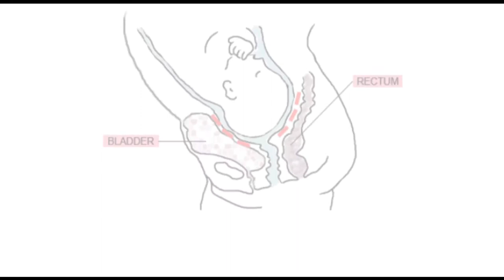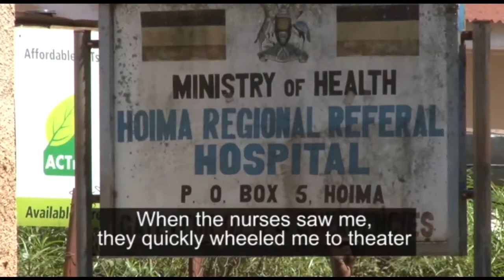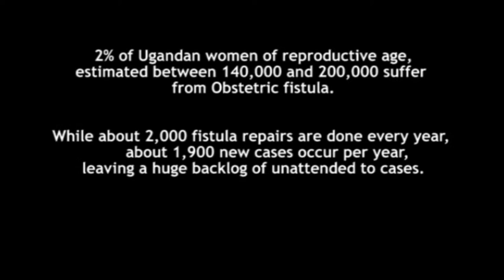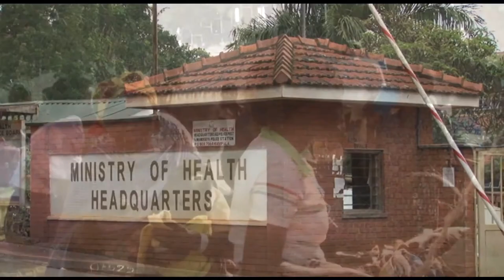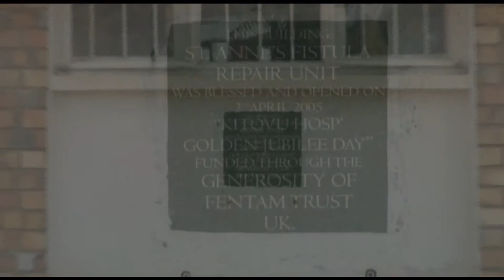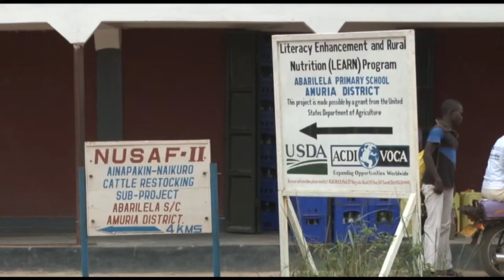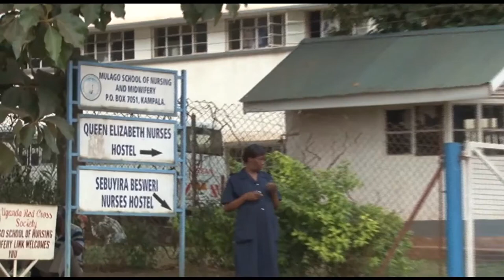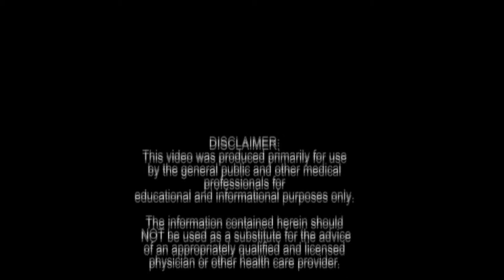Obstetric fistula in Uganda: End the shame, end the isolation, end fistula.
Bring our women out of despair to dignity: a documentary by the UNFPA Uganda (the United Nations Population Fund) on obstetric fistula.